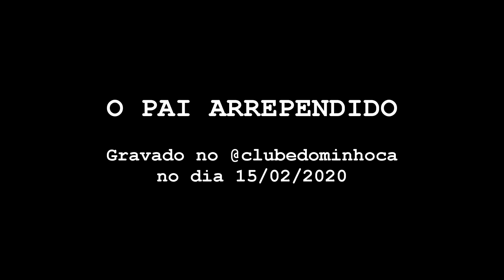FAMÍLIA REUNIDA NA PLATÉIA - Cortes do Afonso Padilha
Curtiu esse corte? Aqui tem 2 vídeos por dia de segunda a sábado.